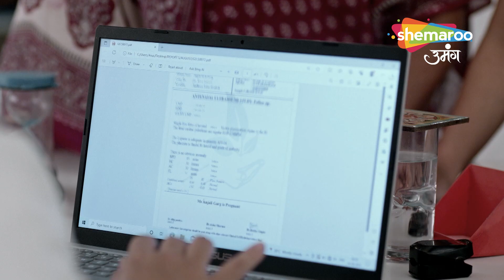Kundali Milan - Hindi Drama Show | Full Episode | Mandap Mein Pahuchi Anjali | Latest Episode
Language : Hindi
Theme : Drama